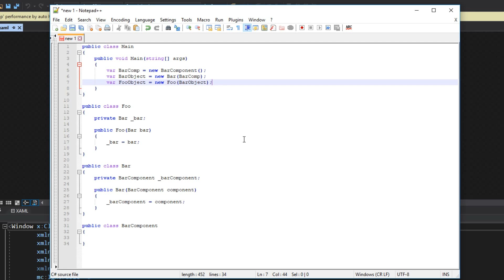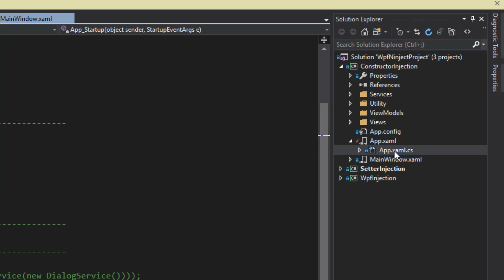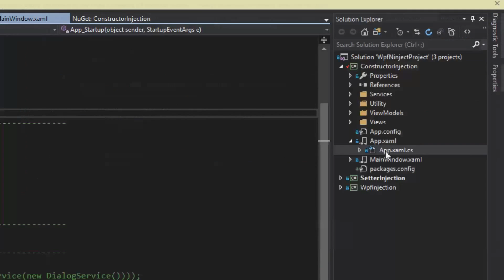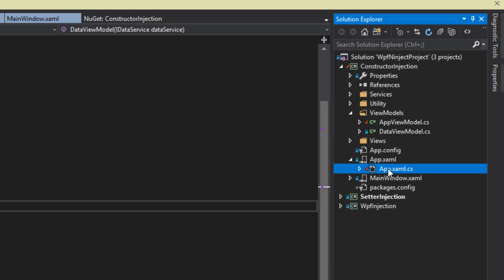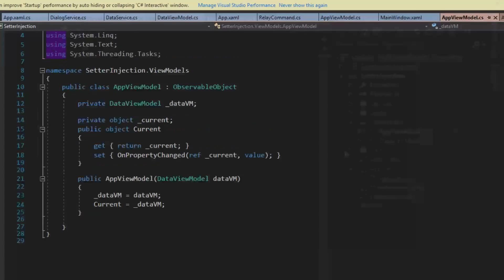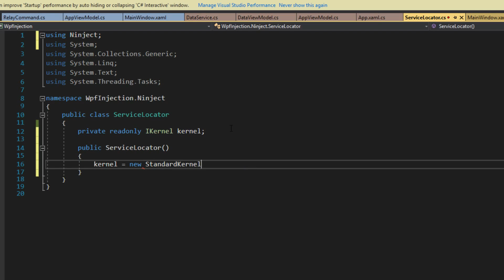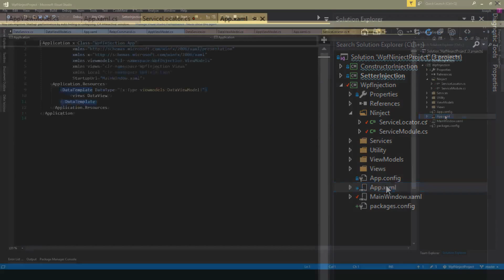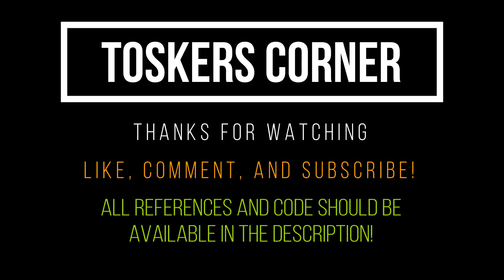WPF Dependency Injecting W/ Ninject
In this video we cover dependency injection in WPF, as well as utilizing Ninject to setup dependencies in a Mvvm friendly fashion. In the beginning we first get an understanding of what it going on, and then I provide alternative ways we may wish to implement these features in a WPF application.

** Tip Jar **
BTC: 3DkvwvcQ8Vt2U84jdtEhNBx2Ueai3Xttmu
ETH: 0xFf79A145e1ED6F538607Ec374968e605cbea758b
BCH: qqpgrnzuhc5hav4e79m8nfhmugs46jtl0ujxcu0tj5
LTC: MHXQmJA3hkwTPeArB9QPNkcLiHQx723yMb